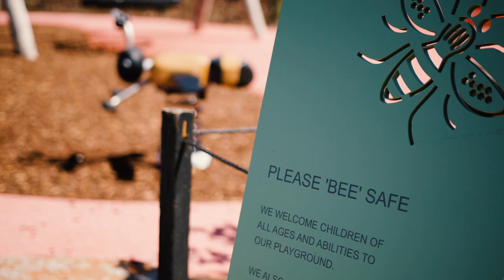Mambourin | Construction Update - March 2023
Follow the progress of works at Mambourin by Frasers Property Australia.